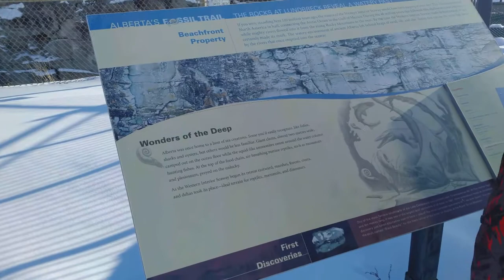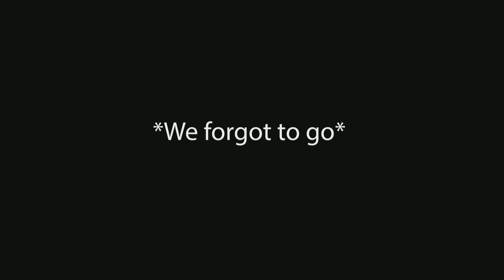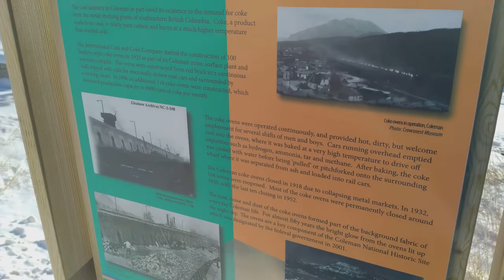EXPLORE IT Ep 02 : Lets start the adventure!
Hello and Welcome to the EXPLORE IT series!

In this series we do what your mom told you to do and go outside to have fun exploring the great place we call earth.